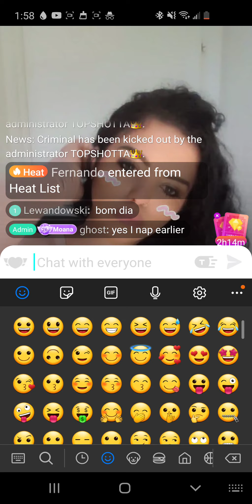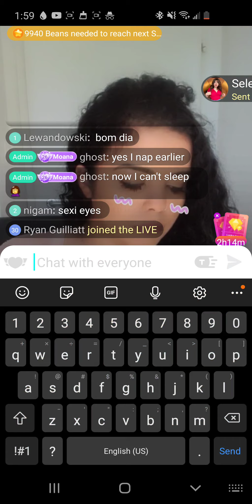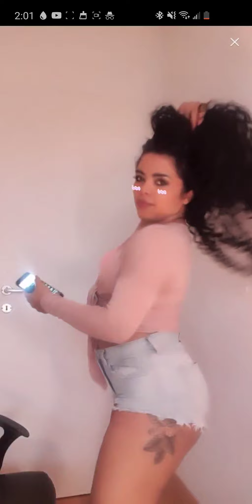Blgo sexy dance